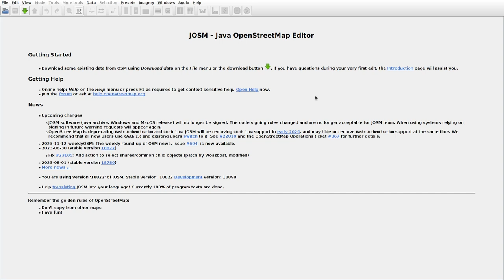JOSMrec1701 2023 11 16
Lithuania. Kalniškė, Lyveriai, Maciuičiai. Tracing buildings (mainly) in JOSM for openstreetmap.